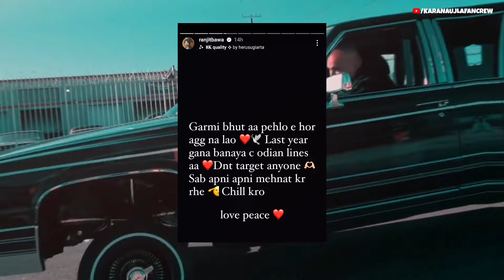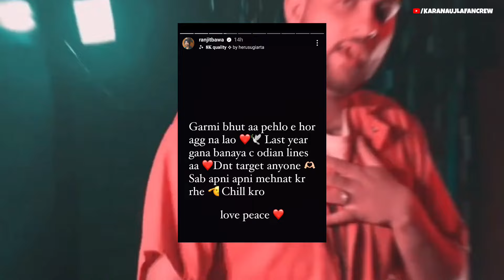KARAN AUJLA VS RANJIT BAWA ??? FULL EXPLAINED • KARAN AUJLA NEW SONG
Karan aujla punjabi song status | Karan aujla new song
karanaujla ohde utte dekh utte kon
dollar kutte dekh kutte kon
Karan aujla latest update
Karan aujla new song
karan aujla new punjabi song status

on top karan aujla new song
karan aujla new song on top
karan aujla don't look 2 song
karan aujla latest songs
dont look 2 karan aujla
ailaan sidhu moosewala
sidhu moosewala ailaan song
ailaan sidhu moosewala new song
sidhu moosewala new song ailaan
letter to cm sidhu moosewala